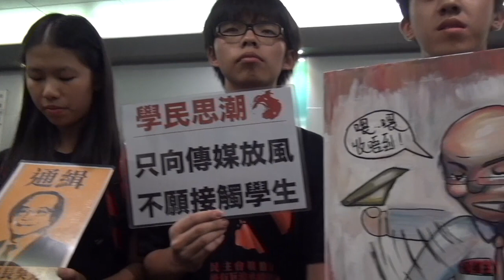(2012年7月13日)學民思潮跟教育局官員對話節錄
2012年7月13日，學民思潮在早前追擊教育局長吳克儉，要求公開對話。教育局安排了7月13日五時在教育局進行會面，但局方指有前線老師在場及會議室地方細為由，不接受學民思潮帶同傳媒進場。學民思潮堅實不要密室對話之立場，即時拒絕進場。